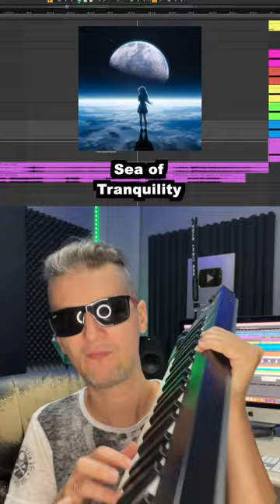Bemax - Sea of Tranquility on Spotify